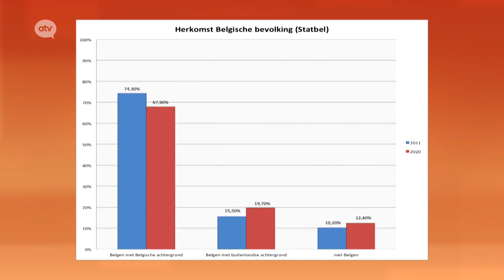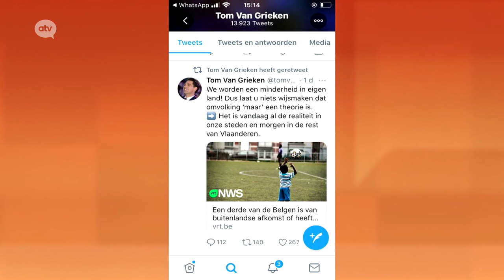Tom van Grieken vernietigt onbeschofte PVDA professor in debat over Omvolking - Wakker op Zondag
Tom van Grieken, in het hol van de Leeuw vernietigt de onbeschofte communistische nepprofessor van PVDA in debat over Omvolking.